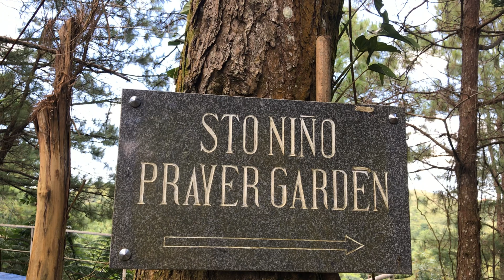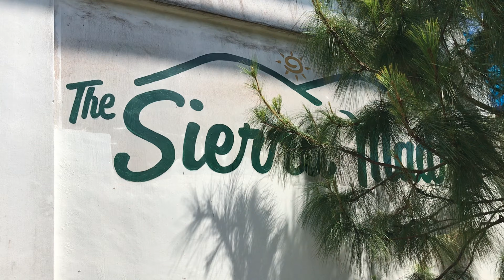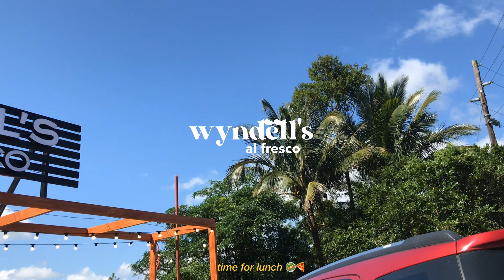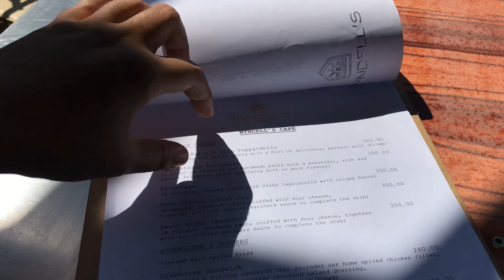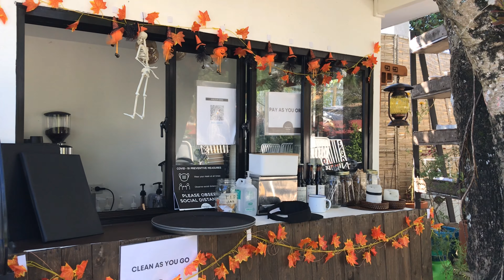vlog 05 🌷 quick getaway in tanay, picnic with fam + cute cafe ☕️🧺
Quick getaway vlog in tanay with family. hope you'll like this video :)

― steph ♡

vllo app songs available ― you i, fresh juice and on the day you miss